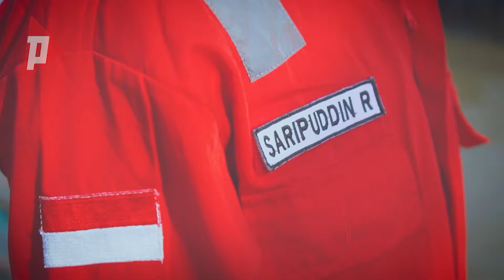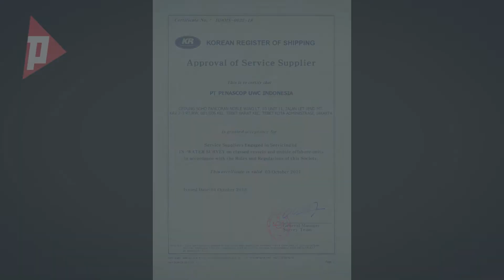PENASCOP GROUP COMPANY PROFILE 2021